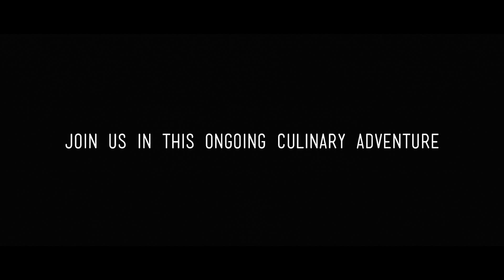Roots Chocolates - Straight To Your Plate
SIMPLE. WHOLESOME. AUTHENTIC.

We make fun, creative chocolates and confections. Made in small batches right on my 4th generation-owned farm, each chocolate is created with a passion and love for the uniqueness that ingredients from our farm, local and global ingredients provide. – Roots Chocolates

Read the full story at straighttoyourplate.com